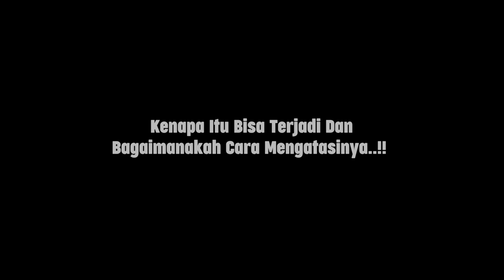Yoga at Office with Sandy RACHEL | Cara Mengatasi CTS (FULL VIDEO)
Hi LOVE...

Ketemu lagi sama Rachel di channel YouTube Official aku.

Now I'm READY to share you ALL about CTS treatment using YOGA with my way!

CTS atau lengkapnya Carpal Tunnel Syndrome merupakan penyakit di pergelangan tangan karena saraf yang terrekan menimbulkan banyak gejala, contohnya gejala nyeri, mati rasa, dan bahkan tangan kesemutan. Konon Wanita lebih berisiko mengalami penyakit ini dibandingkan laki-laki loh...

Nah, kali ini aku bakal kasih tahu kamu cara mengatasi CTS secara komplit hanya dengan YOGA!

Caranya gampang banget kok. Nah, buat kalian yang kebetulan nonton ini lagi di kantor atau dimana aja, bisa kok ikutin gerakannya.

1. Stretching pergelangan tangan
2. Half praying
3. Putar pergelangan tangan

Untuk lebih jelasnya, pastiin kamu nonton video-nya sampai habis ya.

Gimana Love..., udah diikutin gerakan yang Rachel bagikan melalui Video ini? Gampang banget kan, kamu bisa lakukan sambil duduk, gak perlu keringetan, gak perlu lari-lari dan bisa dimana aja, kapan aja, gak selalu harus di kantor juga loh!

Nah, sekian dulu tips cara mengatasi CTS dengan Yoga, next aku bakal kasih tahu kamu cara menghindari CTS. Pastiin kamu nonton sampe habis rame-rame ya!

Kamu juga bisa dapetin update terkini melalui akun Instagram Rachel disini

Selamat menonton & menikmati, Thank you LOVE !!